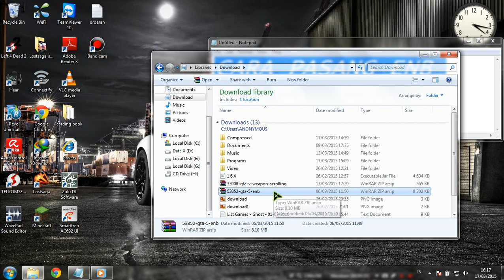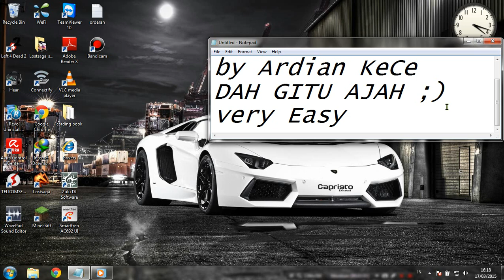Cara Singkat Pasang MOD ENB GTA SA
Ini cara singkat pasang mod ENB gta sa
syarat :
-harus sudah pasng CLEO

Masih kurang faham ya ?
Chat sini : Fb.com/ardian.djman